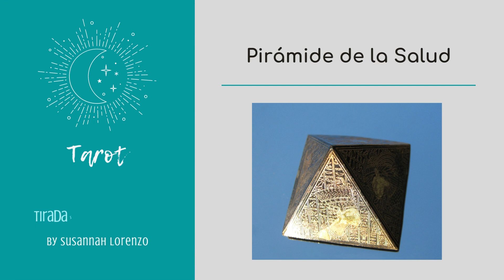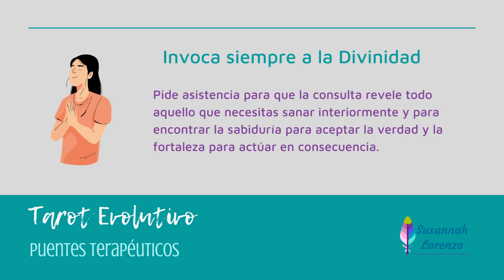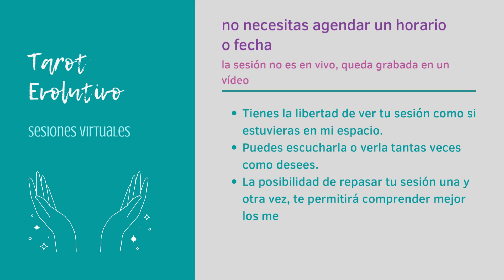Tarot Evolutivo - Tiradas y disposiciones - Pirámide de la Salud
Comparto una de mis últimas creaciones, una consulta para evaluar qué está afectando al armonía y la salud de cada uno de nuestros cuerpos: mental, emocional, físico y energético.

He preparado una serie de resúmenes en formato presentación para que puedas encontrar toda la información sobre Tarot Evolutivo, explicada claramente.
Todo en un solo lugar

   Tomarte el tiempo de leer la información que comparto, te servirá para aprovechar tu sesión de Tarot Evolutivo al máximo.
¿Cómo puede ayudarnos una Sesión o Consulta de Tarot Evolutivo y cuándo es conveniente tomar una sesión?
Resumen completo con una de las consultas que más me hacen antes de reservar una Sesión de Tarot Evolutivo:
 - ¿Qué puedo preguntar?
- ¿Qué preguntas son más convenientes?
- ¿Cuántas preguntas puedo hacer?
¿Cómo elegir un mazo de cartas u oráculo? Resumen en formato presentación, con los diferentes usos y enfoques de cada oráculo o mazo de cartas para Tarot Evolutivo, junto con algunas sugerencias desde mi experiencia en sesiones y lecturas.

 Comparto una serie de enlaces para conocer más sobre Tarot Evolutivo.

🌷Susannah Lorenzo
Tejedora de Puentes